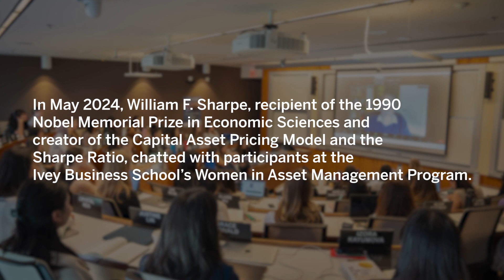Nobel laureate William F. Sharpe addresses Ivey’s Women in Asset Management class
In May 2024, William F. Sharpe, recipient of the 1990 Nobel Memorial Prize in Economic Sciences and creator of the Capital Asset Pricing Model and the Sharpe Ratio, chatted with participants at the Ivey Business School’s Women in Asset Management Program. This video contains some highlights of the chat.